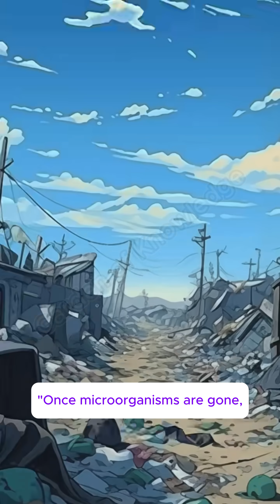176 - What if the world had no bacteria?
What if the world had no bacteria?